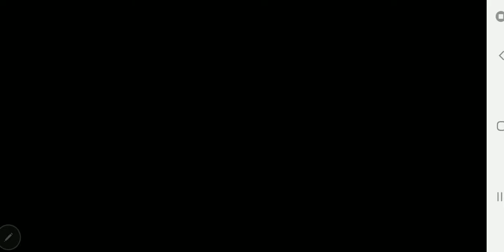Addams Family mystery mansion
amazon wishlist